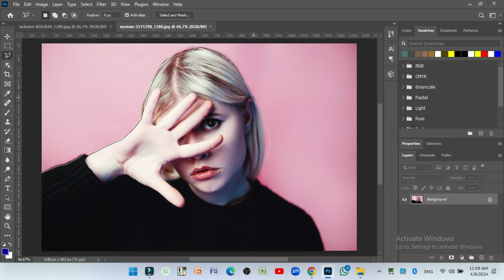10 Creative Ways to Increase Photo Quality in Photoshop || 23WE NEW3 Photo Edit Tips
10 Creative Ways to Increase Photo Quality in Photoshop || 23WE NEW3 Photo Edit Tips